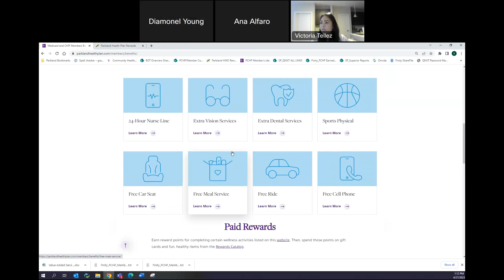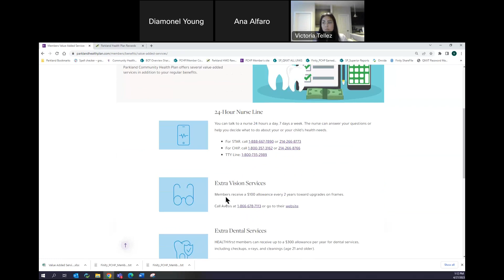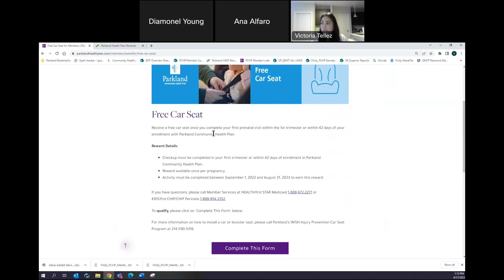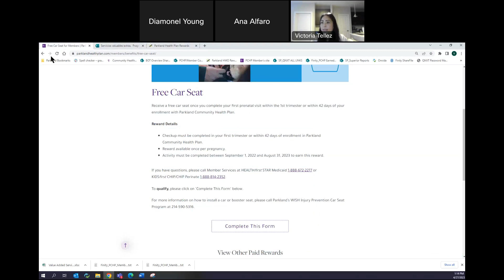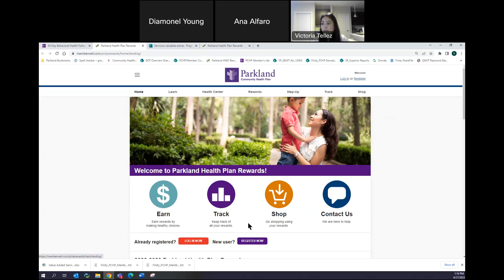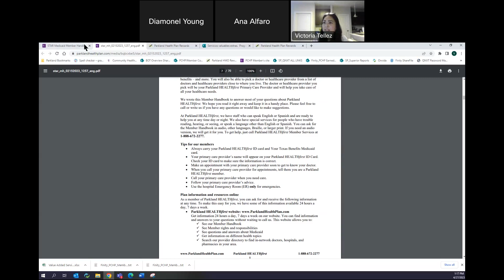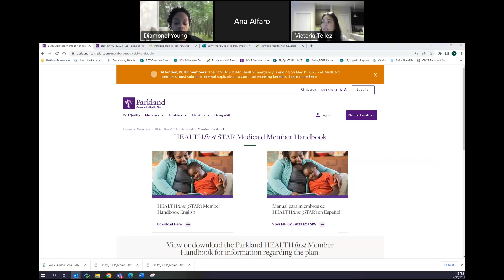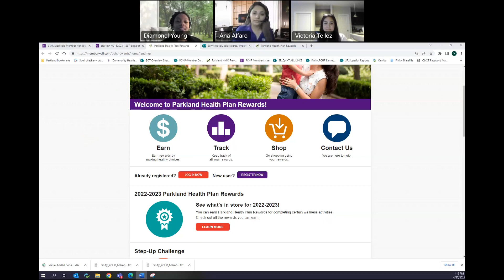Live Your Best Life: Value-Added Services - English Version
Learn more about health and wellness! PCHP is hosting live, monthly presentations with a variety of topics and speakers for members and potential members – at NO cost to you. This week's session was all about Value-Added Services and How to Redeem Rewards. Don't miss the next one!